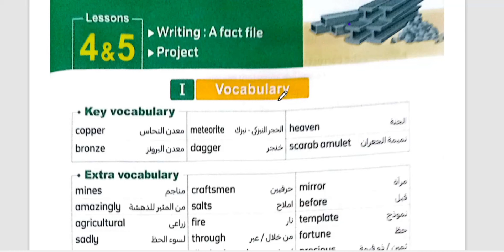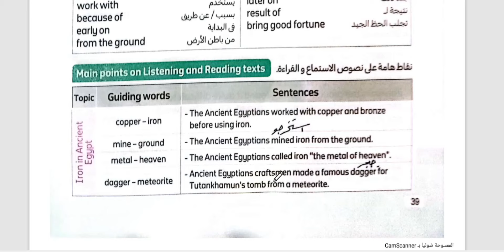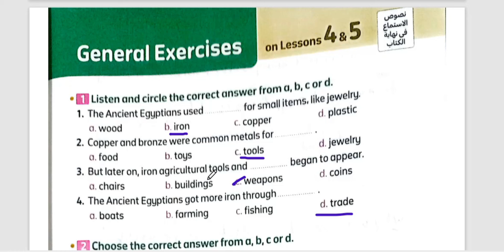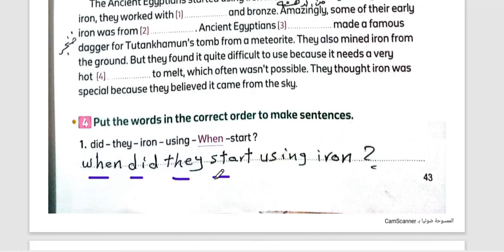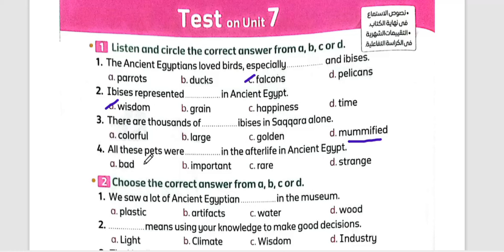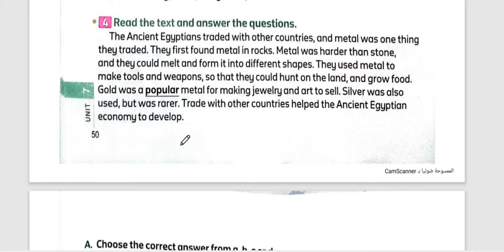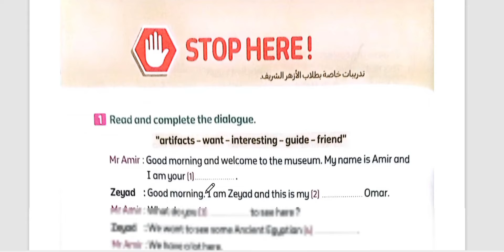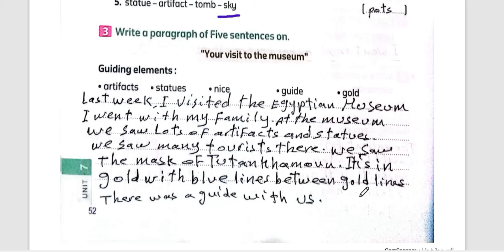حل كتاب المعاصر انجليزي للصف السادس الابتدائي الترم الثاني الوحده الثامنه الدرس الرابع والخامس 2024